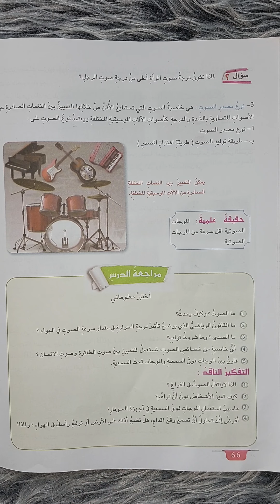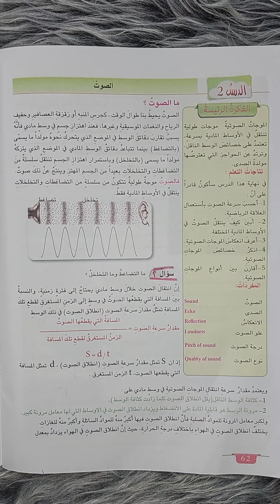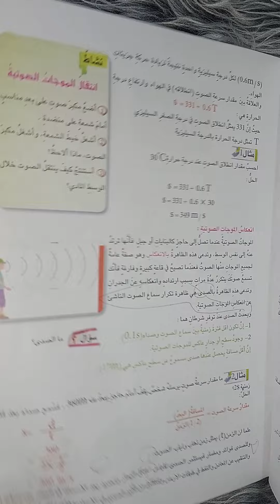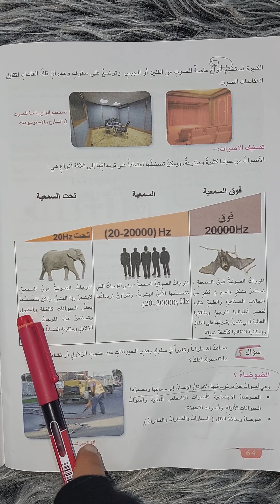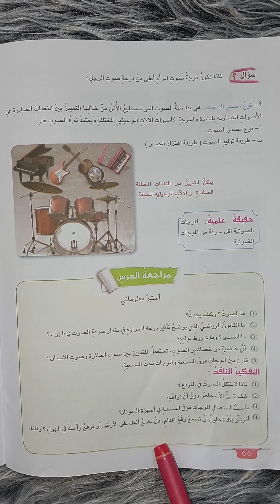الثاني متوسط حل مراجعة الدرس (صفحة 66) الكورس الثاني